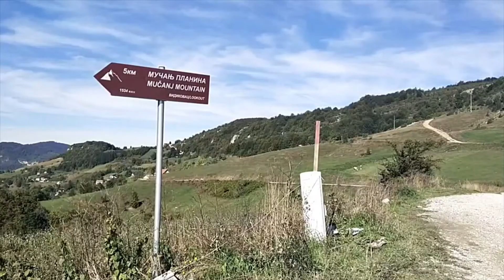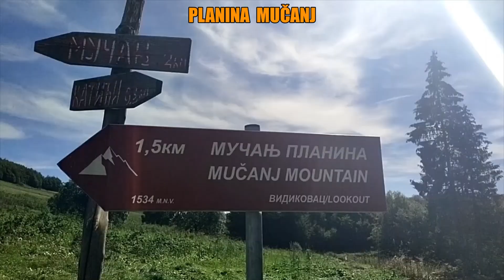Planina Mučanj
Mučanj je planina u jugozapadnom delu Srbije, koja se prostire istočno od planine Murtenice, sa juga je planina Javor i zapadno od grada Ivanjice. Planina je pored sela Katići.Najviša tačka planine je Jerinin grad, sa nadmorskom visinom od 1534 metara. Mučanj je prepoznatljiv i uočljiv sa magistralnog puta koji ide ispod planine, po svom kraškom obliku i stenama od kojih se sastoji Jerinin grad.U bogastvu kraških reljefa ističu se pećine.
Izvor:Wikipedia